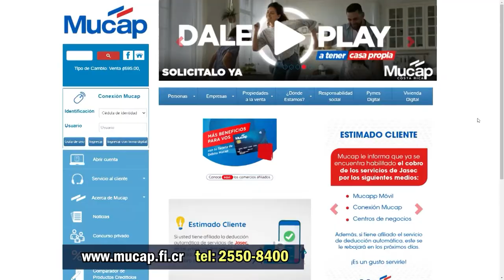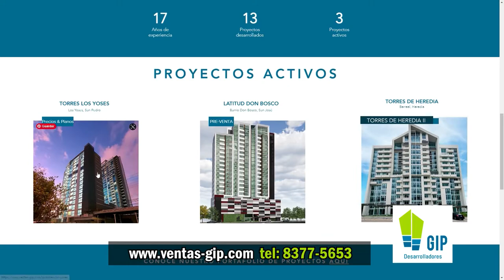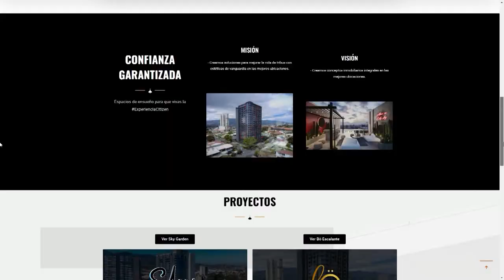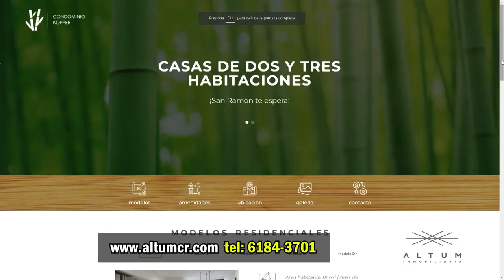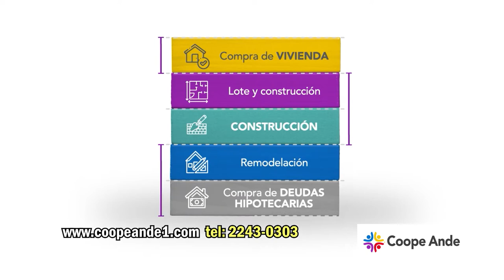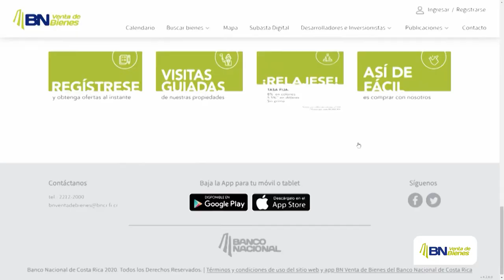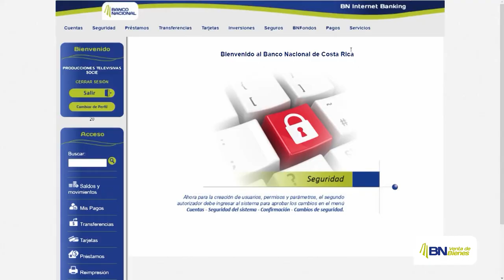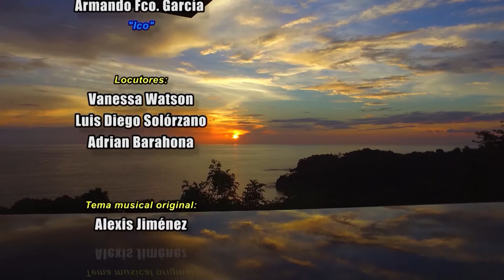HABITAT 18 junio 2022 HD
Expo-Construcción 2022 y desde el centro de eventos pedregal por la Cámara Costarricense de la Construcción, producido por Habitat Soluciones.